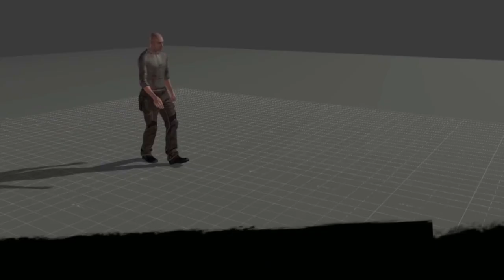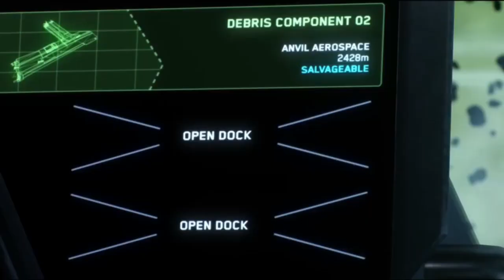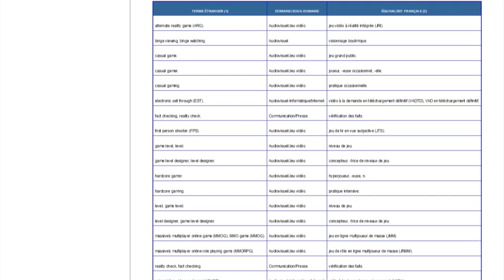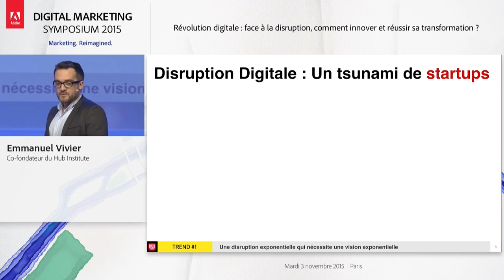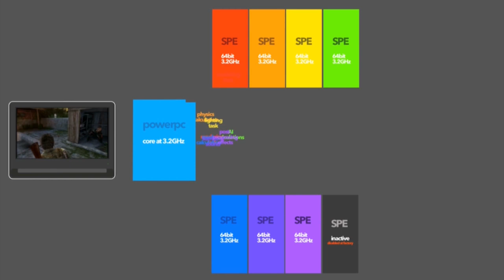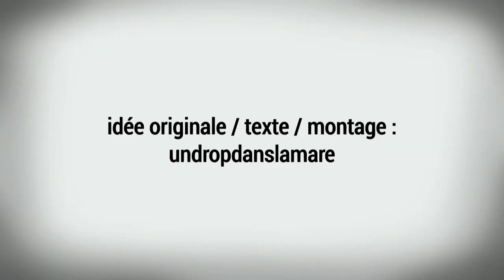Free2Pay #109 : Etoile oubliée, vocabulaire digital et nom de Zeus !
Une semaine après avoir parlé du manque de boîtes d’Unravel, de la guerre des boutiques contre la concurrence et du moyen d’y faire face, l’équipe d’UnDropDansLaMare est de retour pour le volume 109 de sa chronique Free2pay.

Cette semaine, pour ne pas changer un principe efficace, ce sera à nouveau trois sujets qui seront abordés. Tout d’abord, il s’agira de pointer du doigt les événements ayant entouré certains articles concernant Star Citizen. Puis l’heure sera à un petit cours de français, avec la proposition de l’Académie française de traduire les mots anglais du lexique vidéoludique... Et enfin, l’épisode se conclura par une histoire de GigoWatts en rapport avec l’annonce des caractéristiques de la Xbox Scorpio.